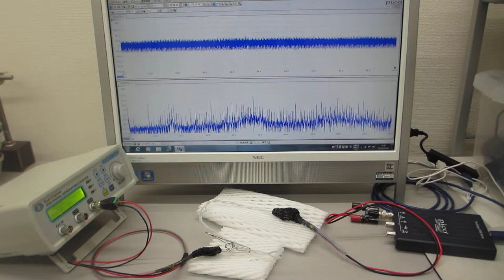表面弾性波の超音波制御実験（超音波システム研究所）